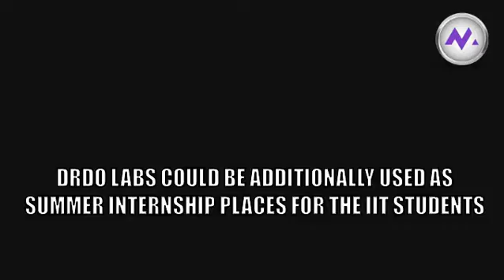DRDO exploring collaboration with IITs to make defence equipment: Parrikar